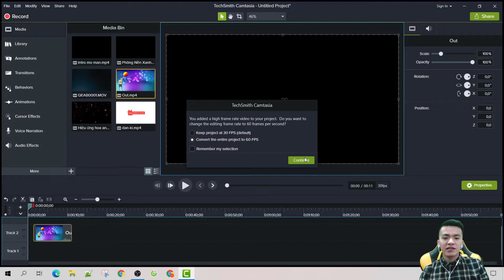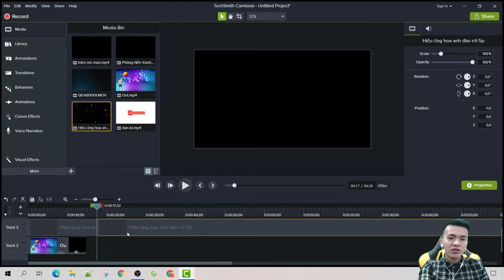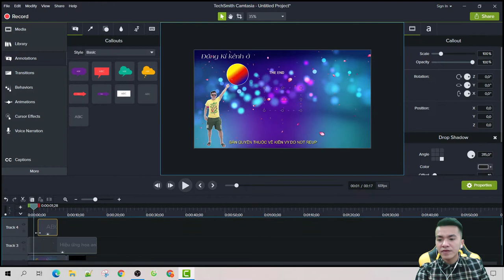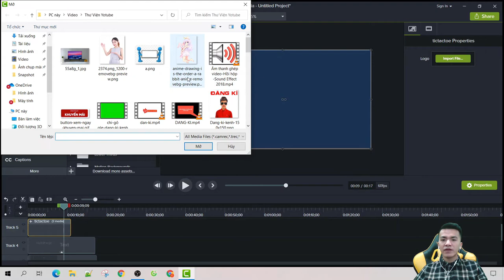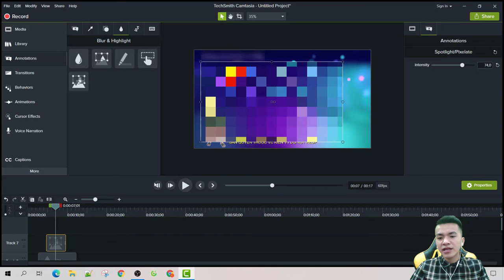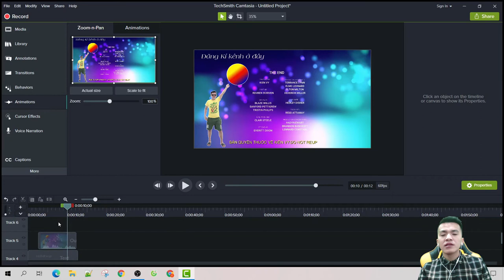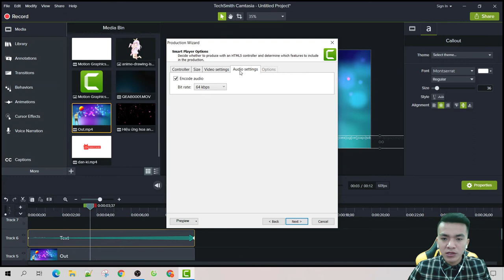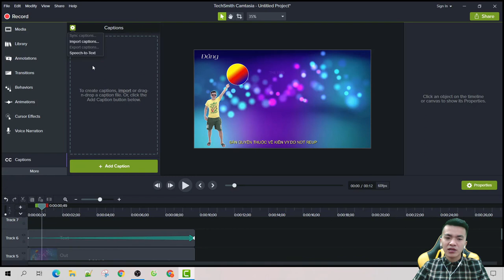Kiên Vy | Hướng dẫn tất tần tật về phần mềm camtasia để làm Clip Youtube.